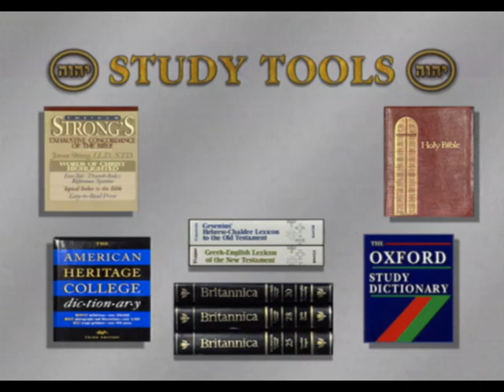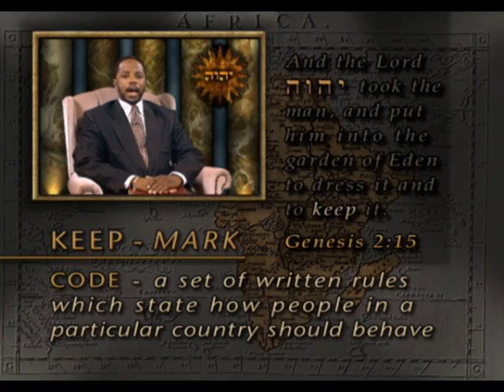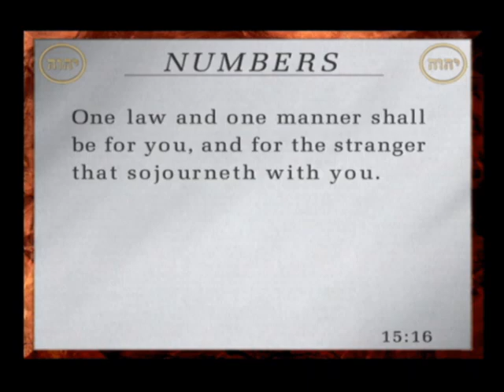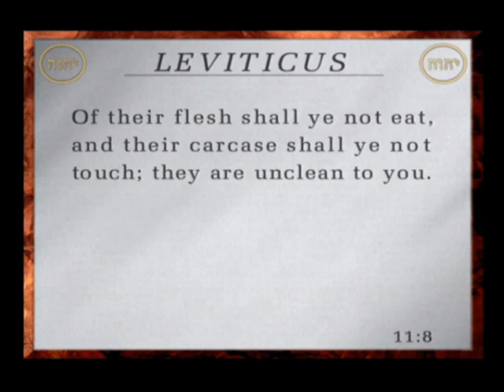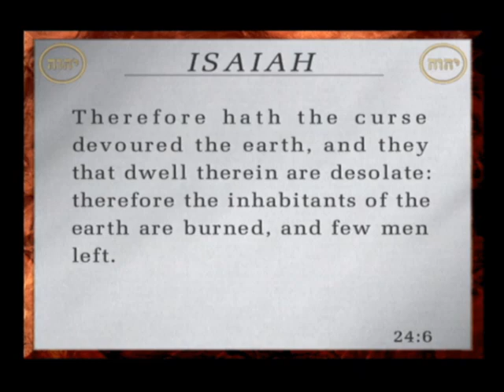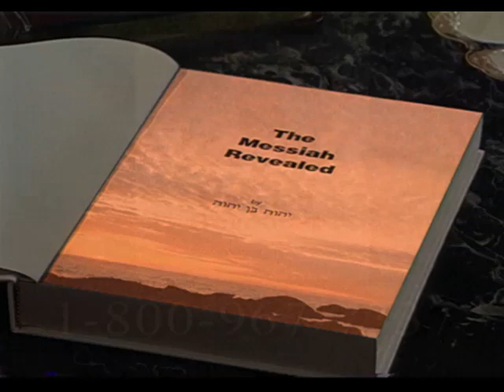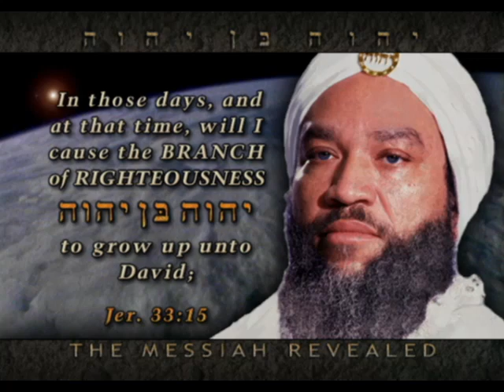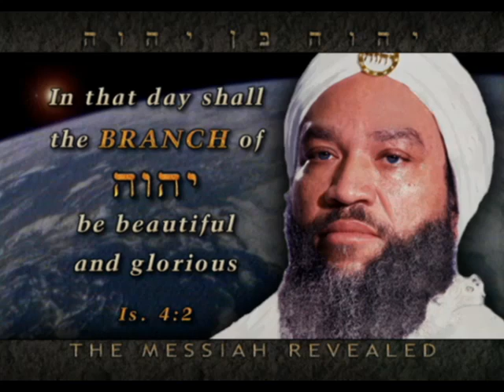The University of Yahweh pt.217